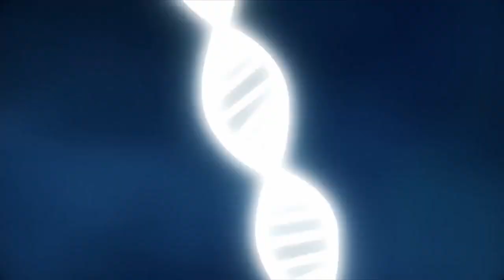ONE PIECE 1069 RESUME KIZARU ARRIVE SUR EGGHEAD VEGAPUNK EXPLIQUE L'ORIGINE DE NIKA ET DES FRUITS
ONE PIECE 1069 RESUME KIZARU ARRIVE SUR EGGHEAD VEGAPUNK EXPLIQUE L'ORIGINE DE NIKA ET DES FRUITS, ONE PIECE 1069 RESUME KIZARU ARRIVE SUR EGGHEAD VEGAPUNK EXPLIQUE L'ORIGINE DE NIKA ET DES FRUITS

 one piece 1069, one piece 1069